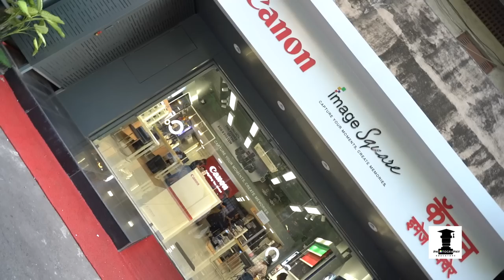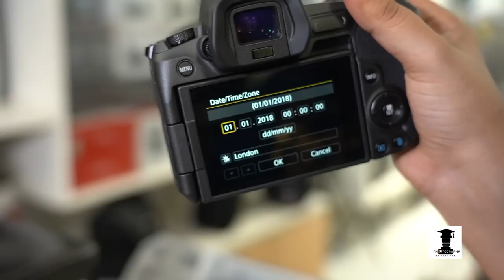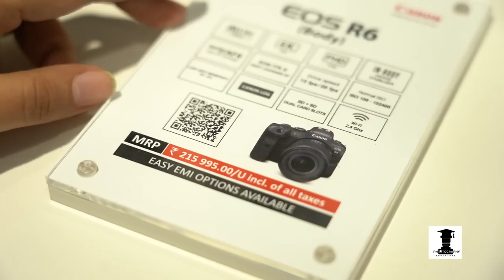How to PURCHASE CAMERA which is RIGHT for you | BOUGHT A NEW CAMERA VLOG | BUY BEST Camera 2022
We just bought a new camera and so here we are with yet another VLOG in Hindi in order to educate all photographers.
The Right technique to buy a camera,what works for you,how to set a right budget.
Made an entire store visit tried and tested Canon R3 the beast.

Hope you enjoy watching the BEST CAMERAS for 2022
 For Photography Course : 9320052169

Thanks.